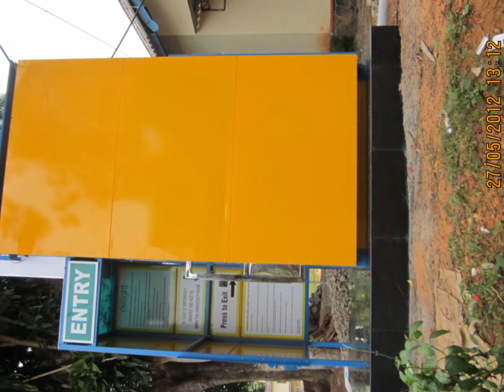eToilet @ Kottanadu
Eram Scientific Solutions introduces India's First Electronic Public Toilet.